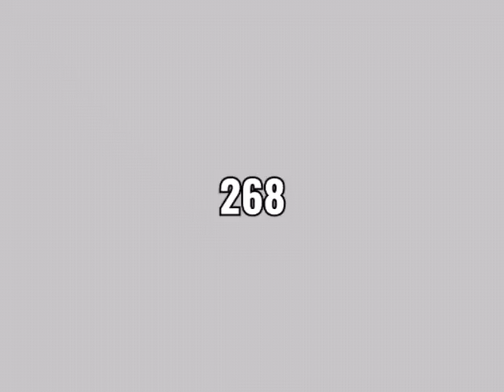The Number 268